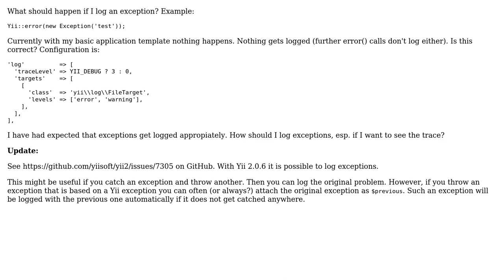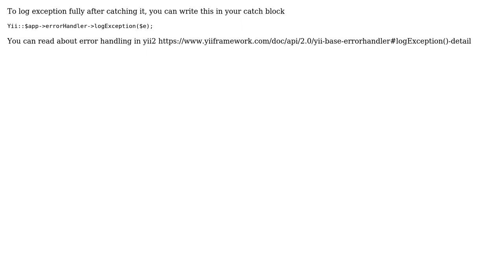Yii2: How to log exceptions? (2 Solutions!!)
Yii2: How to log exceptions?

With thanks & praise to God, and with thanks to the many people who have made this project possible! | Content (except music & images) licensed under CC BY-SA | Music | Images & others | With thanks to user robsch user Qudratxo'ja Musayev user Pavel Bariev and the Stack Exchange Network Trademarks are property of their respective owners. You are responsible for your own actions.